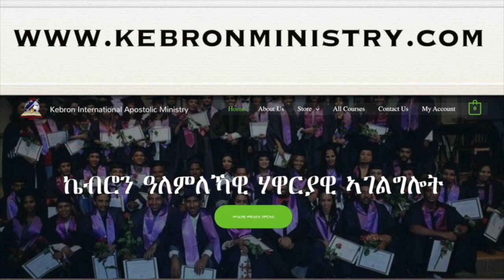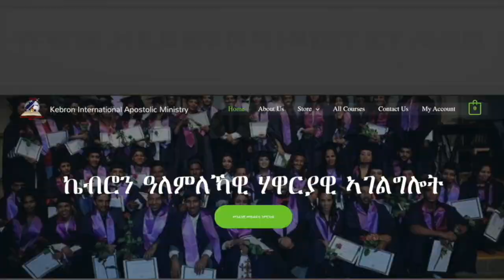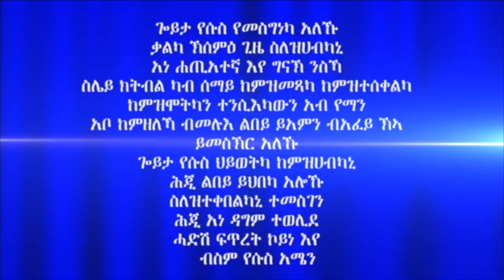"ሓይሊ ናይ ጸጋ መልእኽቲ" 2ይ ክፋል ብሃዋርያ ሕነሽም ኢትዮጵያ